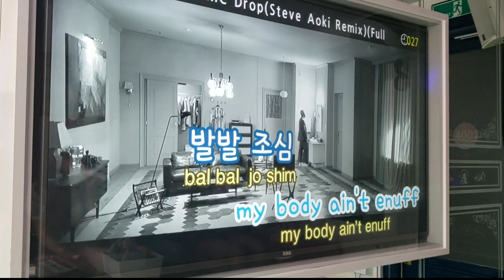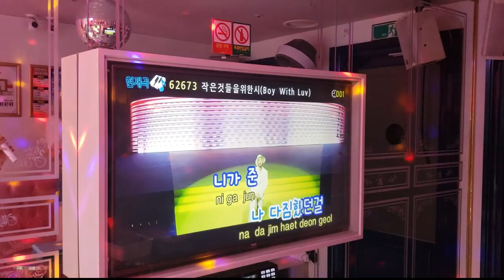[ENG SUB]방탄투어 미국 아미들!! 한국 노래방 처음가본 반응은??/Experiencing the Best Singing Room at Hongdae!(홍대노래방)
아만다, 로렌, 에스미 그리고 저 MC선화가 한국여행중 체험한것을 동영상에 담았습니다.
우리 아미친구들과 함께하는 홍대 노래방 체험기 재미있게 봐주세요!!
이번주 7월 28일 일요일 저녁 9시에 전주 한옥마을에서 진행할 예정인 생방 꼭 시청 부탁드립니다.
감사합니다.